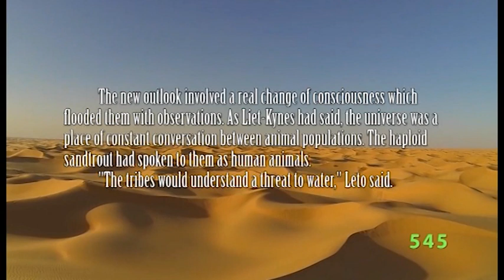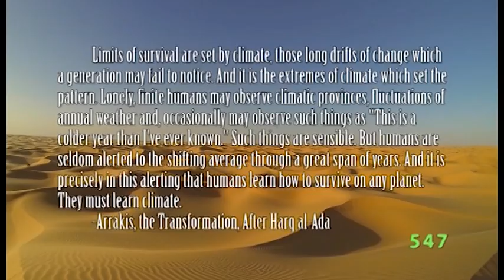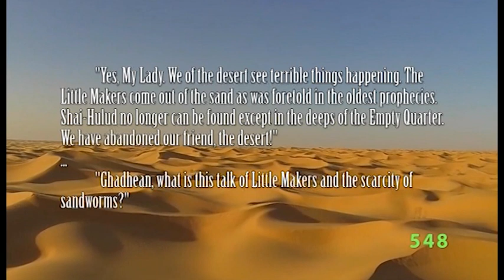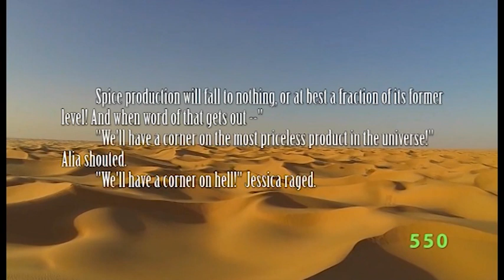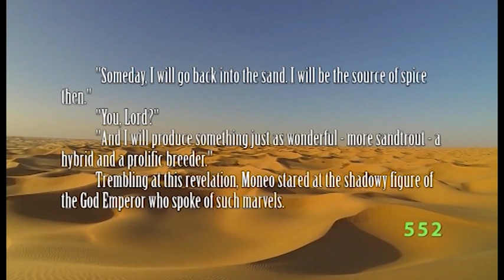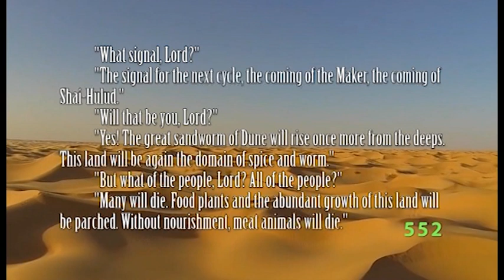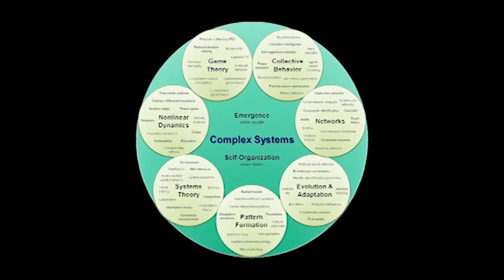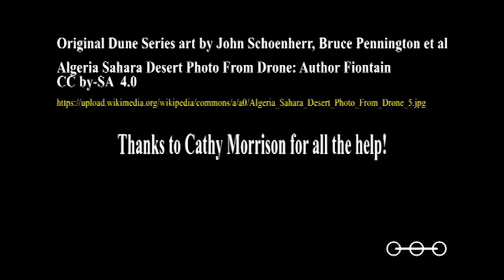Dune Series PHD Episode 35 The Later Ecological Transformation of Arrakis (Dune)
Early on in Dune we begin to understand the actions of going about altering the ecology of a planet. The timescale of the novels allows us to see this played out, though in a much shorter timeframe than initially assumed.

Noticed by the twins Ghanima and Leto, the changes to Arrakis move generationally, and by the time of God Emperor of Dune, little remains of the desert and the worms that inhabit it.

Let's take a look at how Arrakis changes over the several thousand years on the Dune narrative, before it is ultimately destroyed.